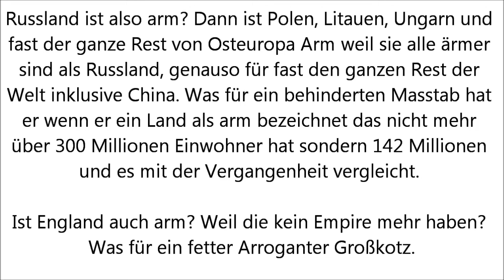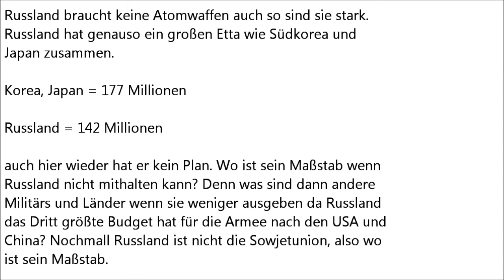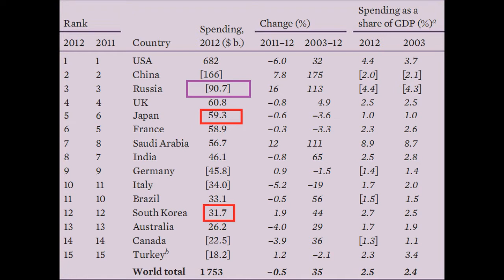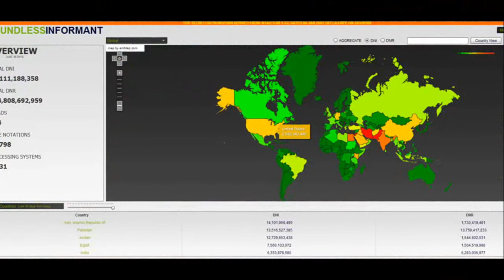John C. Kornblums Thesen über Russland und Demokratie wiederlegt